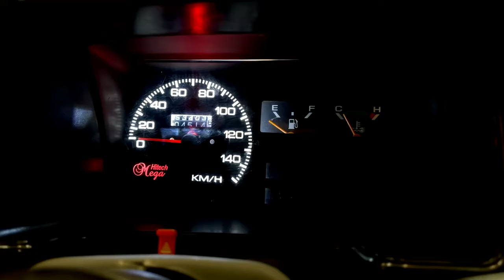The Boss Suzuki Mehran 5 Best Products For Modification At Sehgal Motors.Pk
𝗢𝘂𝗿 𝗦𝗧𝗢𝗥𝗘𝗦 𝗔𝗡𝗗 𝗢𝗨𝗧𝗟𝗘𝗧𝗦:
1. Johar Town Branch: SehgalMotors.PK Store, 862-R Main Boulevard near Shadewal Chowk, Johar Town, Lahore.. Maps

2. Faisal Town Branch: SehgalMotors.PK Flagship Store, 25-C Abdul Hassan Ishfahani Road Opposite Gourmet Bakery and Restaurant, Faisal Town, Lahore. Maps

3. Montgomery Road Branch: 57/5-R, SehgalMotors.PK Outlet, Main Montgomery Road, Near Bank Al-Habib & Soneri Bank, Lahore. Maps

4. D.H.A Branch: SehgalMotors.PK Building 21 Jammu stop Near Nawaz Sharif Interchange Ring Road, Phase 5 Exit, Jamun, Lahore, Punjab 54000

5. Thokar Niaz Baig Branch: SehgalMotors.pk Store, 2-A Muhafiz Town, 1-km before EME Society, Canal Road, Thokar Niaz Baig, Lahore. Maps

6. SehgalMotors.PK Car Care & Protection Studio: 8-C Abdul Hassan Isfahani Road Faisal Town , Near Faisal Bank Lahore . Maps

7. 𝐀𝐥𝐥𝐚𝐦𝐚 𝐈𝐪𝐛𝐚𝐥 𝐓𝐨𝐰𝐧 𝐁𝐫𝐚𝐧𝐜𝐡: SehgalMotors.PK 4-Huma Block, Main Boulevard Allama Iqbal Town, Lahore. Map